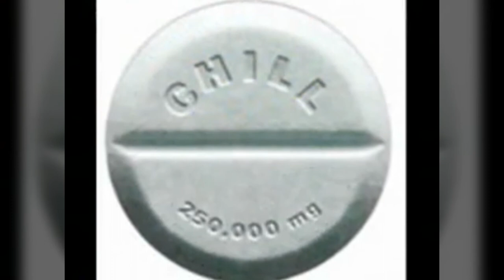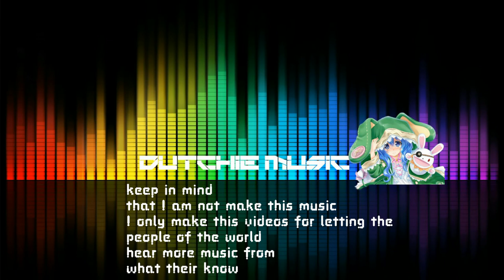Wigan Pier - 4 O'Clock In The Morning